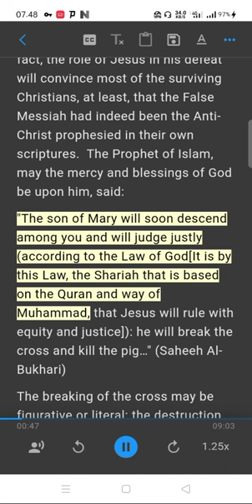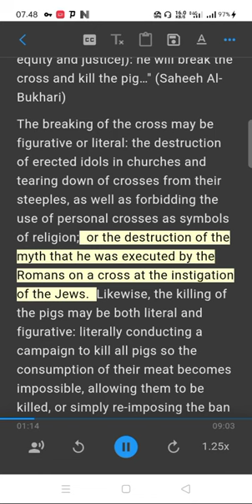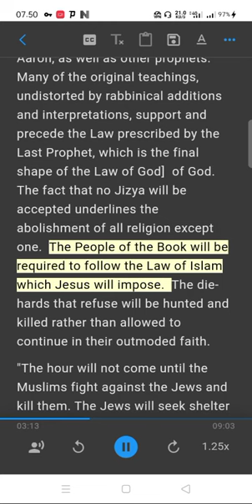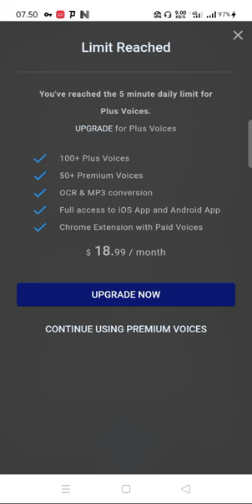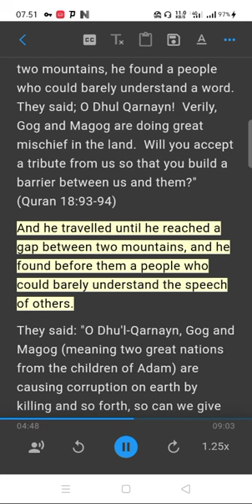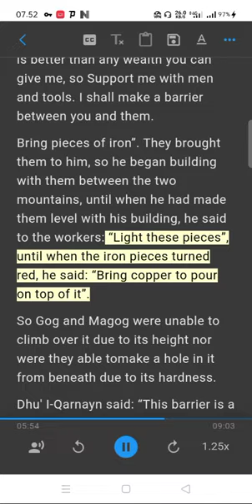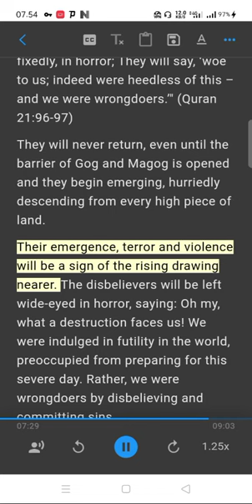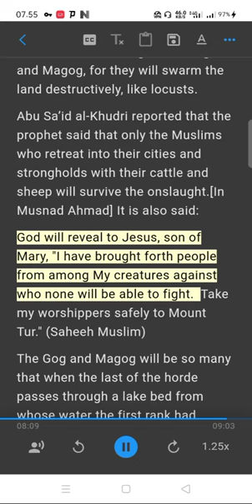THE RETURN OF JESUS Part 4